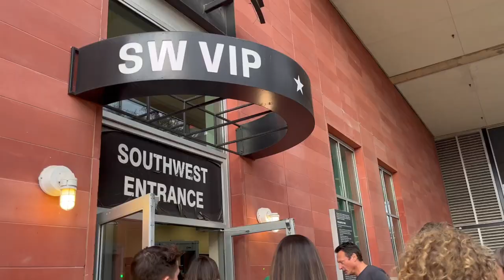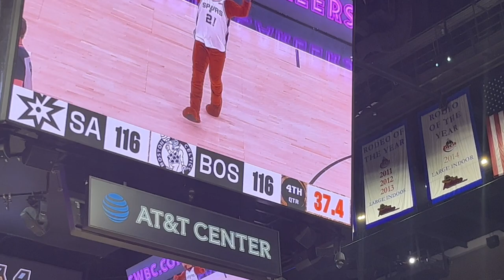I went to Spurs vs. Celtics… (1/7 GAME VLOG)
Spurs fell 116-121 to the Celtics but this game was ELECTRIC.